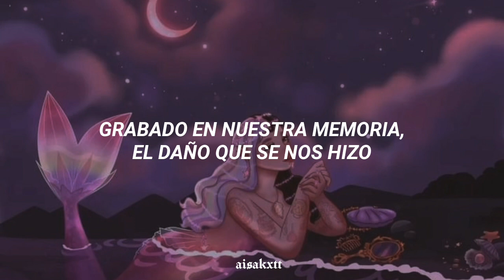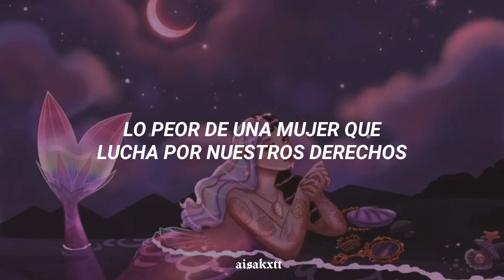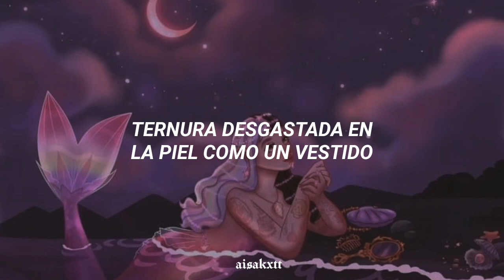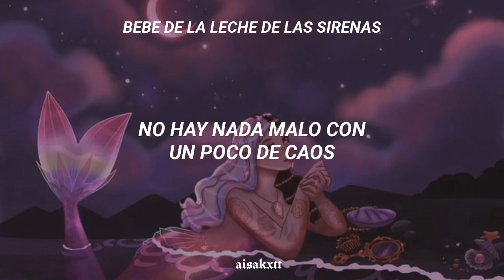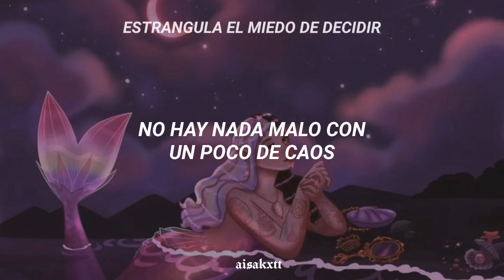Melanie Martinez - MILK OF THE SIREN | Sub Español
☾ Si has notado algún error en el vídeo, no dudes en comentarlo en la caja de los comentarios -

♫ Lyrics:

[Chorus]
Drink from the leche of sirens
Summon the sailors in town
Strangle the fear of deciding
Which ones deserving to drown

[Verse 1]
Engraved in our memory, the harm that was done
Our mothers, the witches they banished and burned
All of our sisters were killed and abused
By sword-swinging men who would always accuse

[Pre-Chorus]
The worst of a woman who fights for our right
To be where we belong at the front of the line
Tired of silence and being politе
Your legs turn to shimmering scales in thе night

[Chorus]
Don't feel bad when these fuckers all drown

[Post-Chorus]
Let them drown (Drown)
Let them drown (Drown, drown)

[Verse 2]
Tenderness worn on the skin like a dress
Nurture these men, pull them out of their mess
They steal the resources, destroy all the land
Belittle the power of the feminine hand

[Pre-Chorus]
The milk from the rivers of every moon
Cradle you tight like you're back in the womb
Bury their souls in a cove by the light
Celestial dip all that ego and pride

[Outro]
Nothing wrong with a little havoc
It's fun when shit hits the fan
So guillotine their heads by shouting
Cut 'em off, leave waters red
Cut 'em off, leave water's red
It's fun when shit hits the fan (Drink from the leche of sirens)

💽 Álbum: Portals
📆 Fecha: 2023